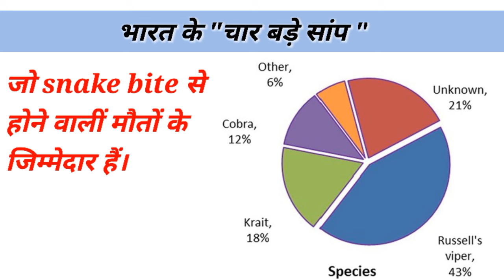भारत के जहरिले सांप || The big four |नाग|करैत|Russell's viper|Indian saw scaled viper| इलाज संभव है